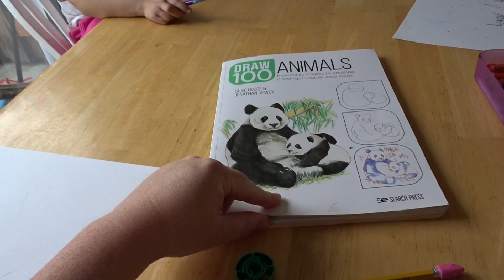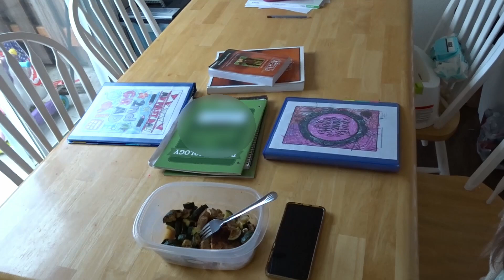Homeschool Day in the Life Vlog | DITL Pregnant Homeschool Mom of 3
Thanks for being here! Today I'm sharing a day in the life vlog with the focus being primarily on our homeschool. I hope you enjoy all the toddler interruptions, giggles, and real life in this vlog.

*LINKS TO THINGS MENTIONED IN TODAY'S VIDEO*
Draw 100 Animals Art Book

Hi! My name is Jessica and I share motherhood and homemaking content here. I'm so glad you're here!

I have nearly 200 videos here where I share on subjects like eating, sleeping, daycare tips, stay at home life, keeping your cool, potty training, breastfeeding,  family vlogs and DITLs and SO. MUCH. MORE.

*This channel used to be called The Mommy Side of Things. That's why you'll see that in older videos. I wanted to change the channel name to better fit my brand, so it reflects why I'm here. You might also notice me referring to my old instagram name JessicaBryn_YT in some videos. It is now and forevermore Relatable Motherhood, and I am not on Facebook.